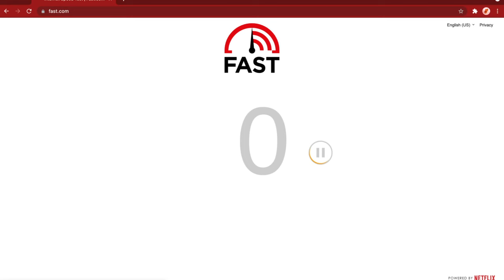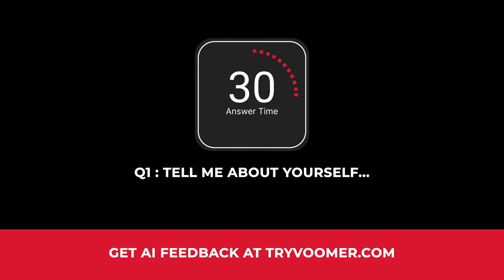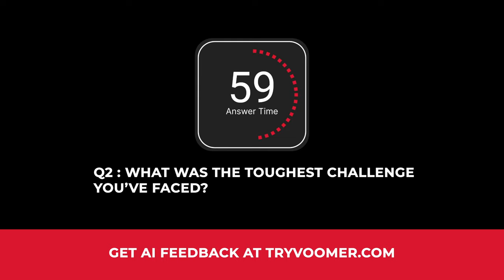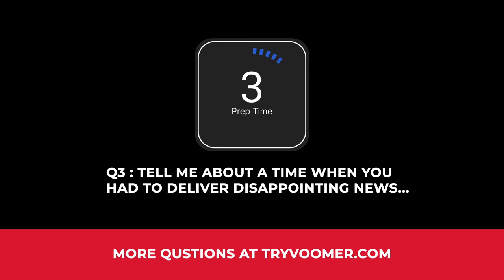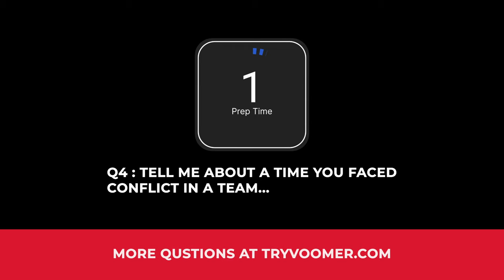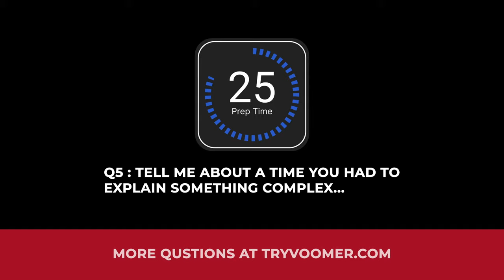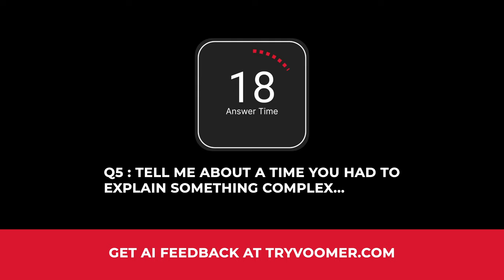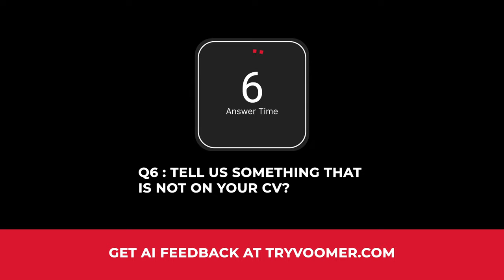Emirates HireVue Video Interview Questions and Answers Practice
"If you are preparing for your Emirates HireVue Video Interview - this video is here to help you get comfortable and confident in your Emirates video interview.

In our Emirates Video Interview Questions and Answers Practice video, you are able to run through at your own pace some of the most common interview questions.

Links to our favorite equipment:

IKEA Plant

0:00 Intro
0:32 How to skip ahead!
0:37 Simple steps to success
01:14 How this video works
01:32 Q1 - Tell me about yourself
04:12 Q2 - What was the toughest challenge you've faced?
06:53 Q3 - Tell me about a time you had to deliver disappointing news
09:36 Q4 - Tell me about a time you faced conflict in a team
12:18 Q5 - Tell me about a time you had to explain something complex
15:00 Q6 - Tell us something that is not on your CV
17:42 Q7 - Why do you want this job?
20:21 Conclusion
20:33 Where next?"

ACE YOUR VIDEO INTERVIEW EQUIPMENT

🎤 Microphones (least to most expensive)

Sony Compact Stereo Lavalier Microphone
RØDE Lavalier II
DJI Mic 2, Wireless Lavalier

📸 Cameras (least to most expensive)
Logitech C270 HD Webcam
Logitech C920x HD Pro
Logitech MX Brio Ultra HD 4K

🧼 Maintenance
Zeiss Lens Wipes